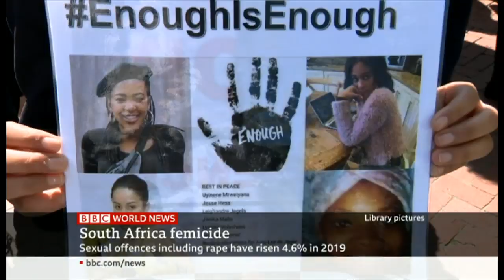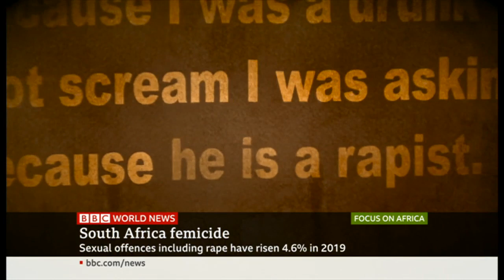BBC Focus on Africa - The SA women spearheading the public outcry over violence against women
On the march - we hear from the South African women spearheading the public outcry over violence against women